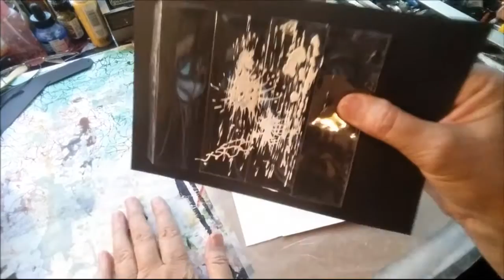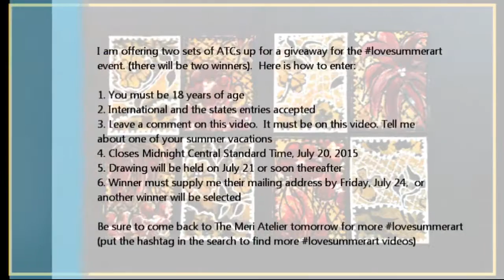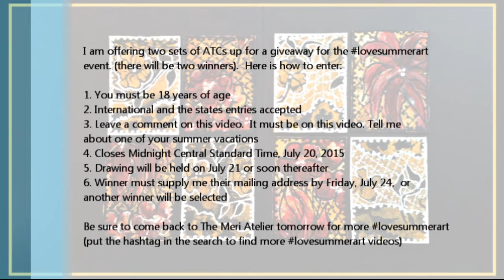lovesummerart - FineLine Flowers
Giveaway for this video has been closed; thank you for participating.

Today I wanted to experiment with some Heavy Body Liquitex Acrylic and my FineLine Paint Applicators. I was not sure exactly what I was going to paint, but am happy with the painted Flower ATCs and Art Journal Page at the end.

By: John Delay and the 41 Players

Art and Crafts for Content Creators